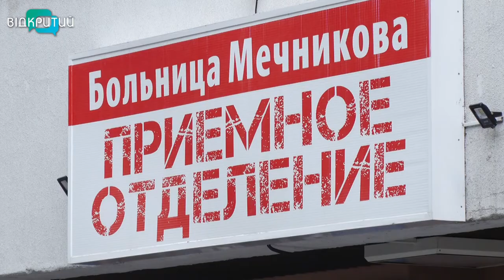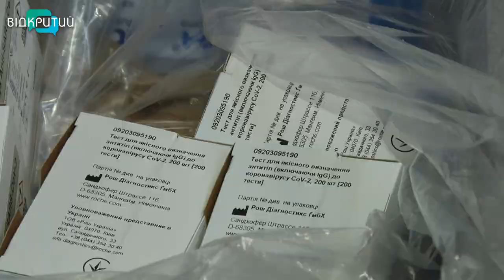Лікарня Мечникова отримала 3000 тест-систем ІФА для діагностики співробітників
ІФА-тести для медиків. Лікарня Мечникова отримала 3 тисячі тест-систем для діагностики лікарів. Імуноферментний аналіз дозволить виявляти у крові антитіла на Ковід-19. Гуманітарний вантаж передали Фонд Петра Порошенка та партія «Європейська солідарність». Їхні представники кажуть, медики рятують нас – маємо подбати про них. Мечка – 4-ий лікувальний заклад Дніпра, яким опікуються партійці ЄС.